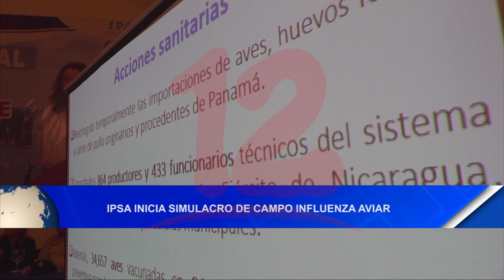Noticias12Nicaragua Ipsa inicia simulacro de campo influenza aviar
Ipsa inicia simulacro de campo influenza aviar